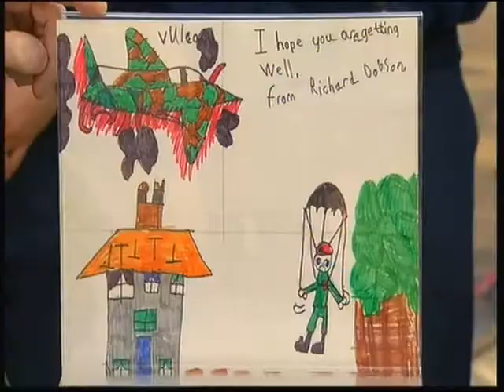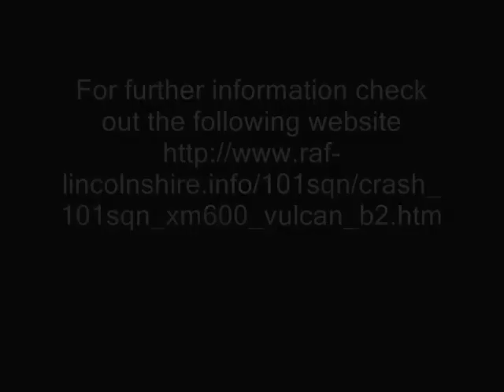Antiques Roadshow 8th Nov 2015 XM600 Crash items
Items relating to the crash of Avro Vulcan XM600 on the 17th Feb 1977 are shown on tonight's episode of the Antiques Roadshow which came from RAF Coningsby.. Further details of the crash of XM600 can be found on the following